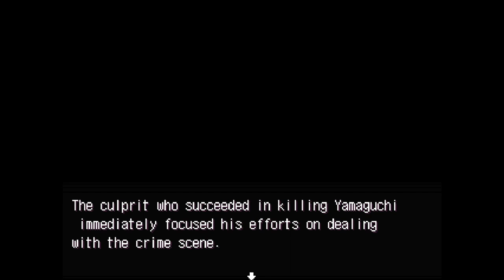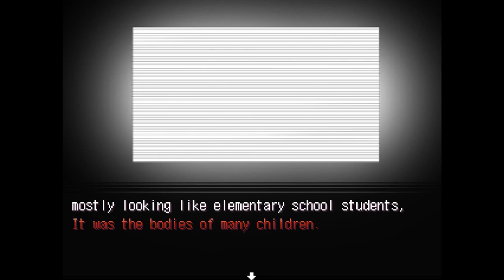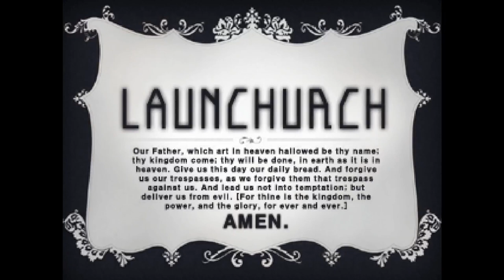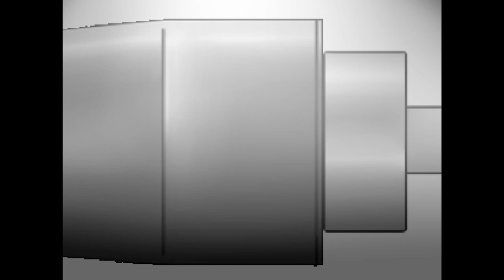THE TRAITOR | Let's Play Danganronpa Another Episode 20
In this episode we learn some disturbing truths, witness the most heartbreaking end to a trial yet, and I get really mad at the PTA minigame.